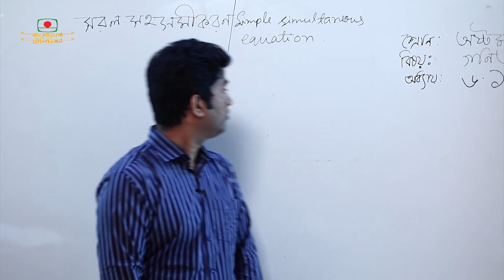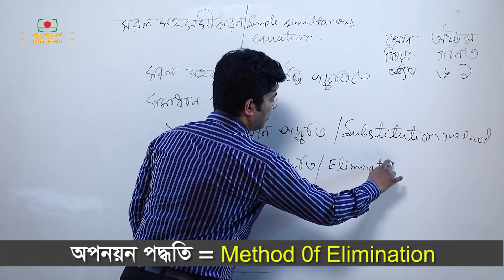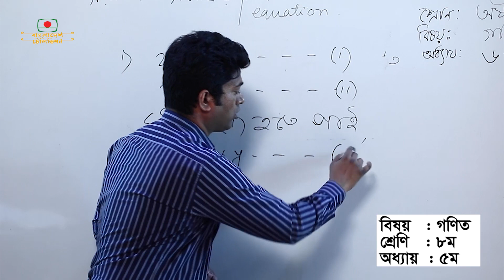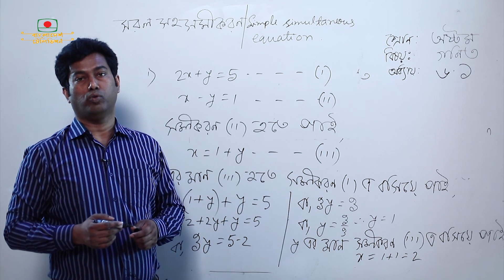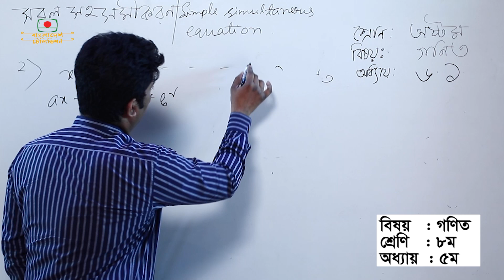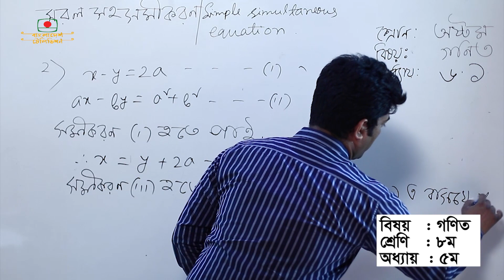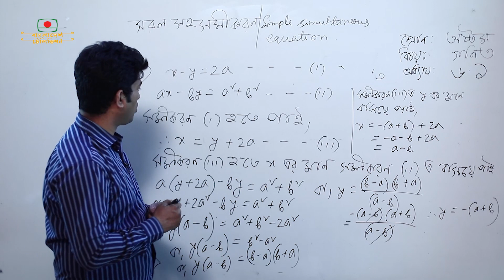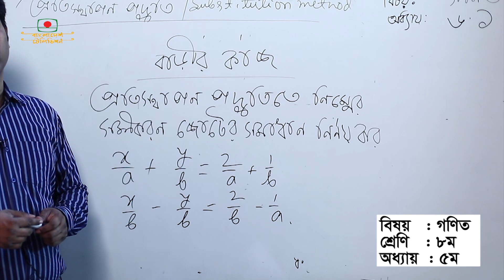অষ্টম শ্রেণী | গণিত | অধ্যায় ষষ্ঠ | সরল সহসমীকরণ | আমার ঘরে আমার স্কুল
অষ্টম শ্রেণী
বিষয় গণিত
অধ্যায় ষষ্ঠ
সরল সহসমীকরণ
প্রতিস্থাপন পদ্ধতি  - অপনয়ন পদ্ধতি
ওয়াছিউল ইসলাম
প্রভাষক গণিত

Class Eight
Subject Mathematics
Chapter Six
Simple Equations
Replacement Method - Removal Method
Washiul Islam
Lecturer Math